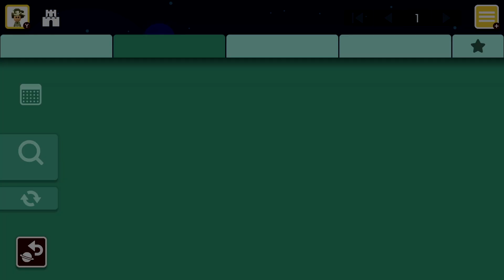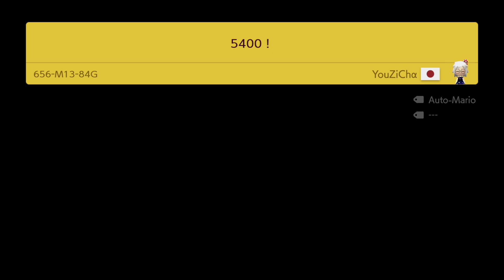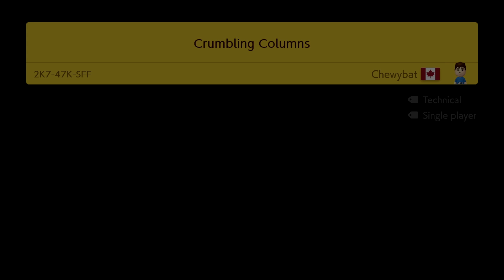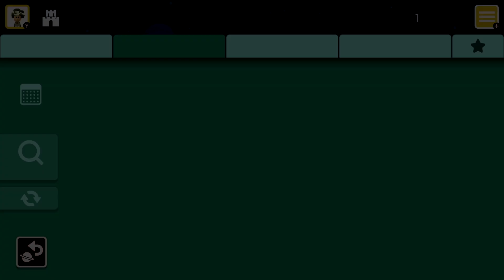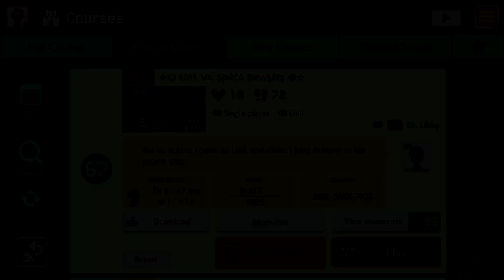Super Mario Maker 2 - Popular Courses 01-70 May 14 2022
Big Hero 6 music, mysterious lake themed, YOASOBI music, sports minigames with Boom Boom boss battle, BTS music, fire bar challenges, Super Mario 64 music, Mario Kart music, character naming quiz, short and sweet warp box flagpole, shoe clear condition themed, short and sweet door with mini troll flagpole, lava castle run, short and sweet THX flagpole, keeprun keepjump, night sky speedrun, night one player multiplayer, night snow one player multiplayer, tricky speedrun, underground precision platforming fail, short and sweet Boo coins flagpole, Mario pixel art comic, Link space themed with Bowser boss battle, night speedrun fail, Monty Mole themed courses and more.